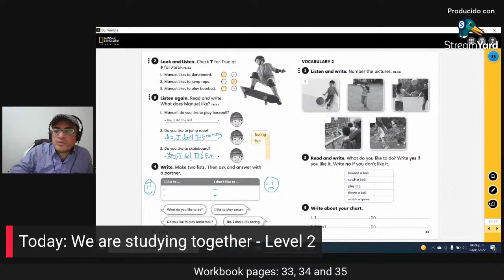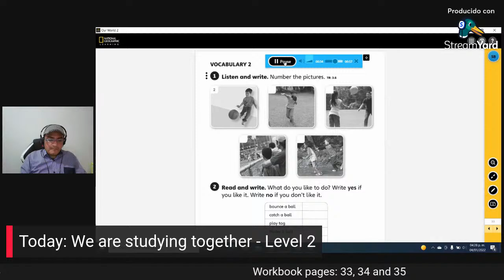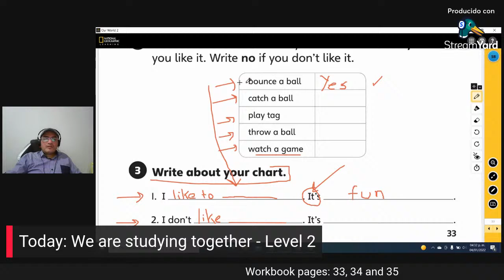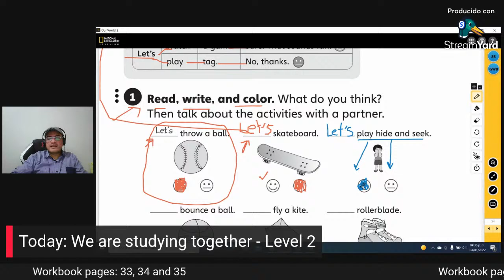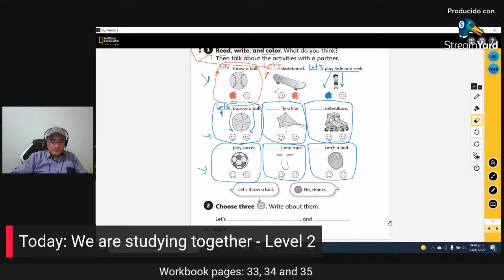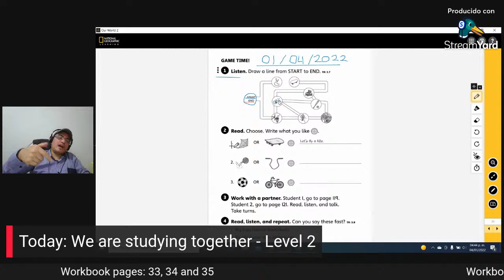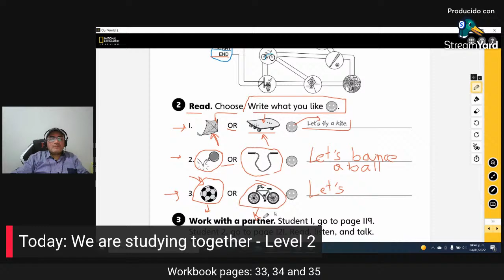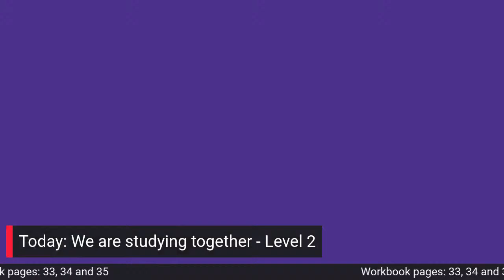LEVEL 2 - Let's practice English together!